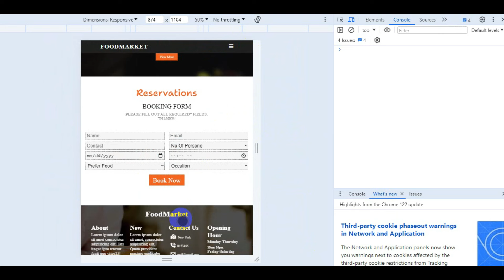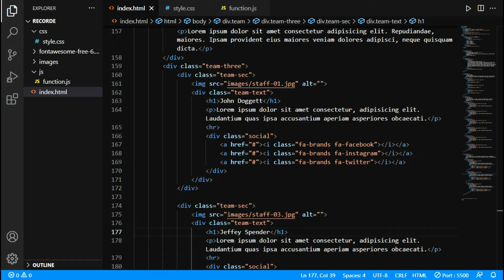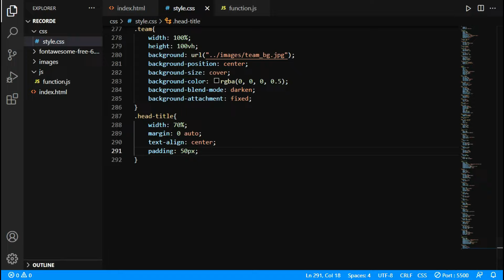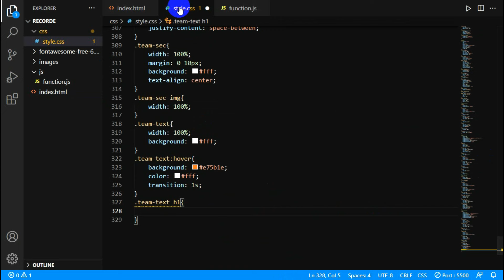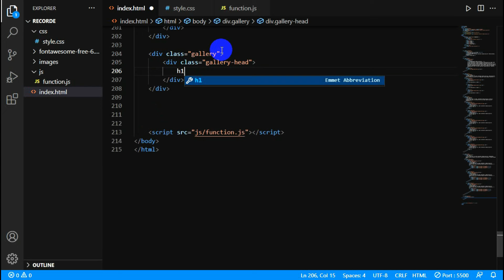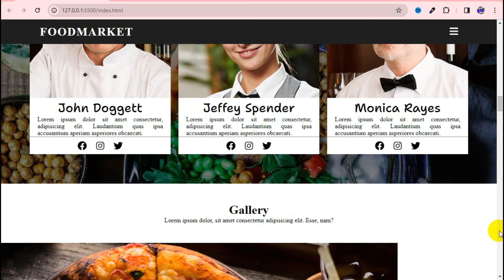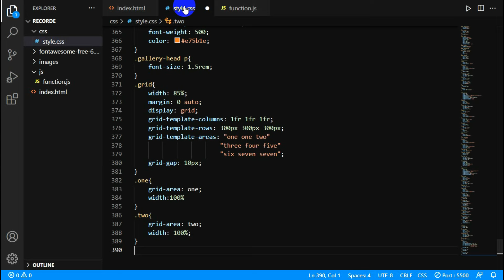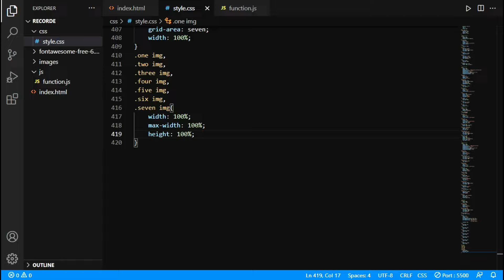Responsive Restaurant Website Using HTML CSS JavaScript | food website using html and css|Part three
🍽️ Welcome to Part One of our exciting tutorial series on creating a Responsive Restaurant Website using HTML, CSS, and JavaScript! 🌐🔧 In this comprehensive guide, we'll walk you through the process of designing a visually stunning and user-friendly food website.

🏰 Explore the world of restaurant website development with tags like restaurant website, restaurant website html css, restaurant website html css javascript, restaurant website using html css and javascript, restaurant website using html and css, how to make a restaurant website, and how to build a restaurant website. This series is perfect for beginners and seasoned developers looking to enhance their skills in responsive website design.

👩‍💻 Don't miss out on creating a mouthwatering online presence for your restaurant. 🍕🍰